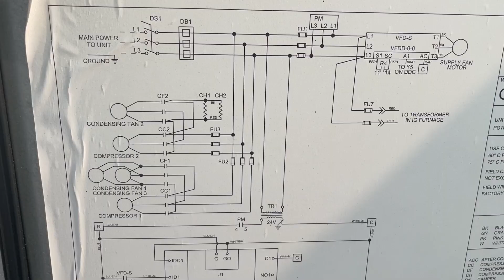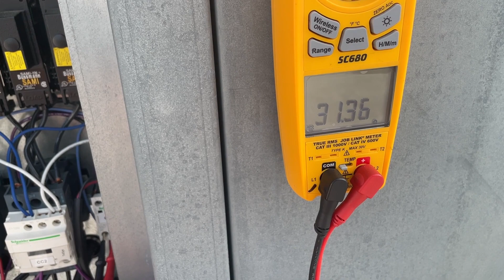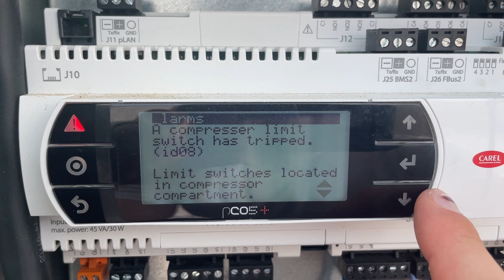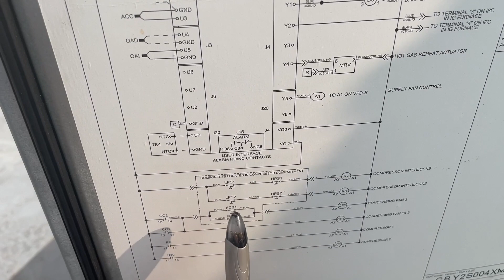Diagnostics45: How to Push a Button 😂 Greenheck MAU With a id08 Compressor Limit Switch Error Code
In this video I show how to troubleshoot a Greenheck MAU with a id08 compressor limit switch error code.

*All sales, returns, etc. are handled by Teespring.  If there are any issues please contact them directly at...

This channel makes no representations as to accuracy, completeness, currentness, suitability, or validity of any information on this channel and will not be liable for any errors, or omissions in this information or any losses, injuries, or damages arising from its display or use. All information is provided on an as-is basis. Always follow OSHA guidelines and all other safety guidelines. Never attempt to do anything unsafe or beyond your skill level. Always hire a professional if you need to.